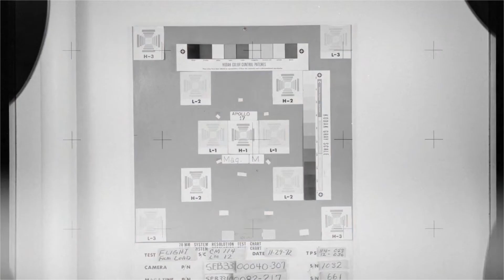Apollo Missions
The Apollo program, also known as Project Apollo, was the third United States human spaceflight program carried out by the National Aeronautics and Space Administration (NASA), which succeeded in landing the first humans on the Moon from 1969 to 1972. First conceived during Dwight D. Eisenhower's administration as a three-person spacecraft to follow the one-person Project Mercury which put the first Americans in space, Apollo was later dedicated to the national goal set by President John F. Kennedy of "landing a man on the Moon by the end of this decade and returning him safely to the Earth" in an address to Congress on May 25, 1961. It was the third US human spaceflight program to fly, preceded by the two-person Project Gemini conceived in 1961 to extend spaceflight capability in support of Apollo.

Kennedy's goal was accomplished on the Apollo 11 mission when astronauts Neil Armstrong and Buzz Aldrin landed their Apollo Lunar Module (LM) on July 20, 1969, and walked on the lunar surface, while Michael Collins remained in lunar orbit in the command and service module (CSM), and all three landed safely on Earth on July 24. Five subsequent Apollo missions also landed astronauts on the Moon, the last in December 1972. In these six spaceflights, twelve men walked on the Moon.